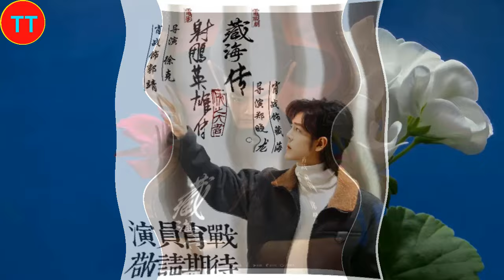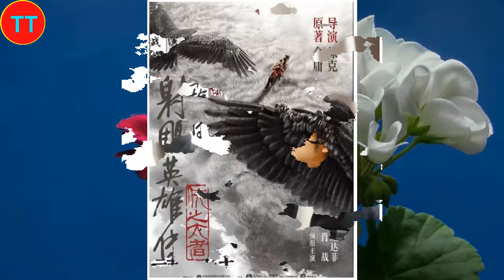肖战工作室宠粉大放送，新旧版言冰云引观众比较和热议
2015年，以选手的身份参加浙江卫视才艺养成选秀节目《燃烧吧少年》。2016年4月，主演校园星座超能力网络剧《超星星学园》。2018年4月25日，古装奇幻剧《哦！我的皇帝陛下》在腾讯视频播出，肖战凭北堂墨染一角崭露头角 。2019年6月27日，古装仙侠剧《陈情令》在腾讯视频播出，肖战凭魏无羡一角赢得广泛关注 ；9月13日，主演的古装仙侠电影《诛仙I》在全国上映 。2020年1月24日，肖战首次登上中央广播电视总台春节联欢晚会，与谢娜等合作表演小品《喜欢你，喜欢我》。
2021年2月5日，主演的古装玄幻励志剧《斗罗大陆》登陆CCTV-8；4月22日，主演的央华版话剧《如梦之梦》在武汉首演 ；12月26日，主演的军旅剧《王牌部队》登陆江苏卫视 。2022年3月15日，主演的都市情感剧《余生，请多指教》登陆湖南卫视 。2023年，主演由徐克执导的古装武侠电影《射雕英雄传：侠之大者》；之后，主演的年代励志情感剧《梦中的那片海》和都市情感剧《骄阳伴我》先后在CCTV-8播出，肖战凭角色肖春生和盛阳获得CMG第二届中国电视剧年度盛典年度突破男演员奖 ；12月30日，主演由郑晓龙执导的古装权谋剧《藏海传》